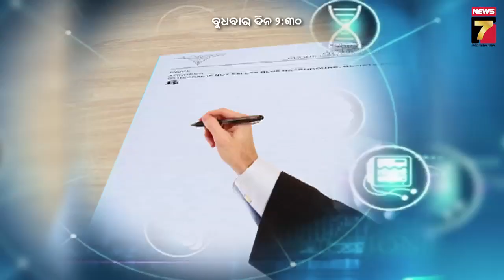Is your child in the virtual world? | Talking With Dr. Lanjit Dash, Psychiatrist | Wednesday@2:30 PM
ସୋସିଆଲ୍ ନୁହେଁ ଭର୍ଚୁଆଲ୍ ଦୁନିଆରେ ଆପଣଙ୍କ ସନ୍ତାନ | Is your child in the virtual world? Talking With Dr. Lanjit Dash, Psychiatrist | Watch on Wednesday at 2:30 PM